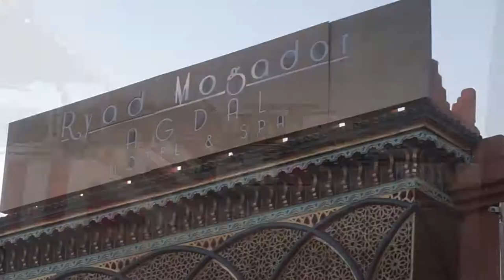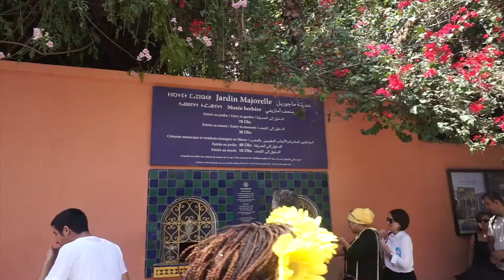Travel Vlog: Morocco Vacation Part 1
Travel with me to Marrakech for Part 1 of my amazing trip to Morocco: Jardin Majorelle, Souk Adventures, sightseeing, poolside chilling and much more. Part 2 coming soon!

Airline: Air Maroc
Hotel: Ryad Mogador Agdal, Marrakech

Places visited:
The Koutoubia Mosque: the largest mosque in Marrakesh, Morocco. Located in the southwest medina quarter of Marrakesh,
 the mosque can be seen from anywhere in the city.

The Saadian tombs: Beautifully decorated tombs dating back to the Saadian dynasty of the 15th century. The graves of the Sultan's family (inside) and servants and soldiers (outside) were discovered in 1917. The mausoleum has intricate designs made from cedarwood and marble.

Jardin Majorelle: A twelve-acre botanical garden and artist's landscape garden created by French artist, Jacques Majorelle over a long period from 1923. In the 1980s, the property was purchased by fashion designers, Yves Saint-Laurent and Pierre Bergé who worked to restore it. Today the garden and villa are open to the public and the villa houses the the Islamic Art Museum of Marrakech and the Berber Museum.

Filming Details:
Filmed using my Sony A6000 (plus my phone: snapchat/Jemaa El Fna @ night)
Edited (by me) on iMovie/Final Cut X